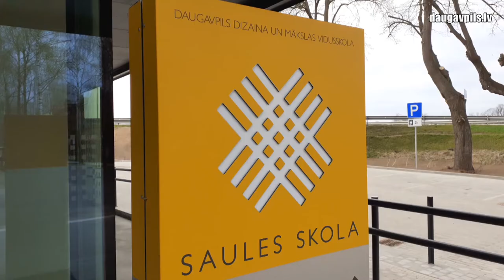Дни искусств-2021 в Даугавпилсе – в ожидании снятия ограничений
В апреле и мае в Даугавпилсе проходят ежегодные Дни искусств. Это добрая традиция, которая в этом году празднует свой 50-летний юбилей, к сожалению, обусловлена пандемией коронавируса, поэтому многие выставки и события проходят в измененном формате – экспозиции размещены в витринах, на отдельных уличных стендах, или в интернете. Однако, если ограничения будут сняты, то музеи и выставочные залы с радостью примут посетителей.